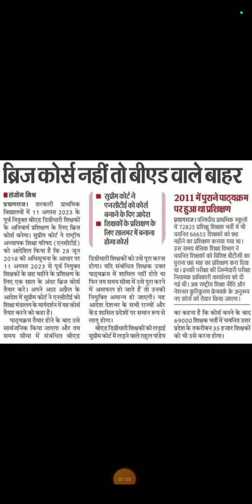सुप्रीम कोर्ट:ब्रिज कोर्स नहीं तो B.Ed. वाले कक्षा 1-5 से होंगे बाहर??NCTE को कोर्स बनाने का आदेश??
ncte suprimcourt b.ed 1to5 bridgecourse highcourt patna bihar up सुप्रीम कोर्ट:ब्रिज कोर्स नहीं तो B.Ed. वाले कक्षा 1-5 से होंगे बाहर??NCTE को कोर्स बनाने का आदेश??